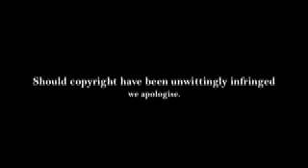A2 Media Beautiful Music Video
A2 media.